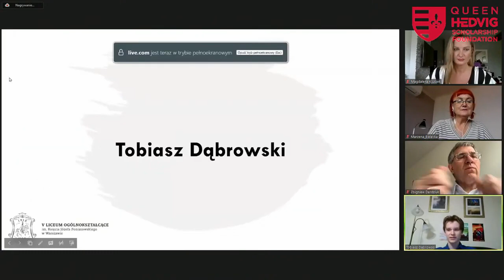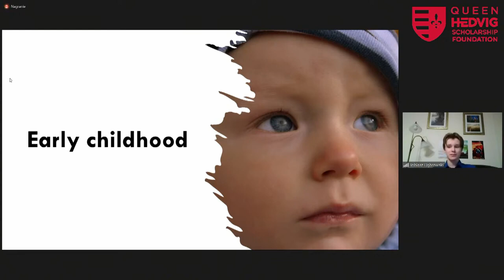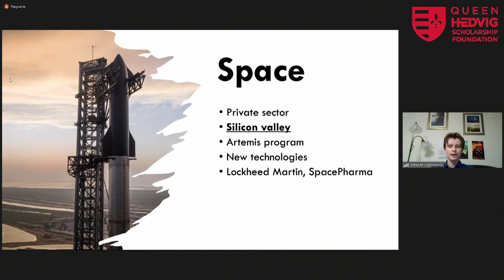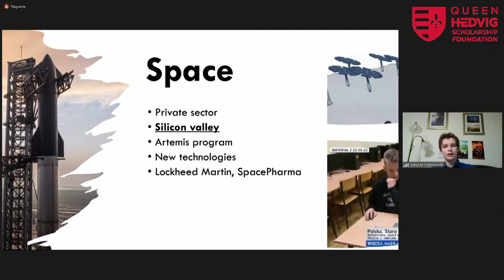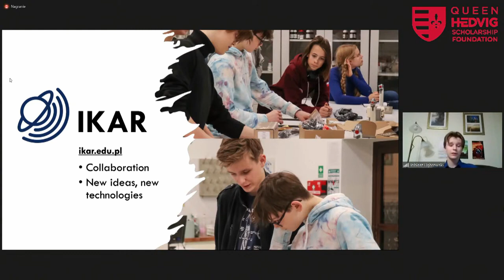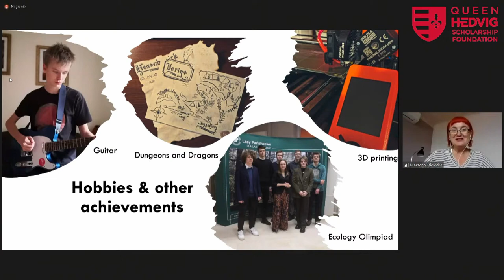Tobiasz Dąbrowski - Queen Hedvig Scholarship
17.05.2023 r. Tobiasz Dąbrowski jest uczniem V Liceum Ogólnokształcącego im. Księcia Józefa Poniatowskiego w Warszawie.

Piąte z cyklu spotkanie Kandydatów z Komisją Konkursową.